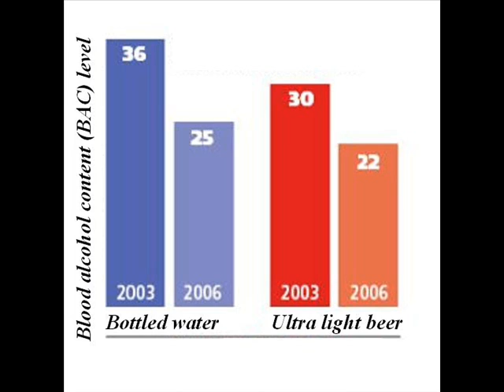Mr. Ultra Light beer inventor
Budweiser select has found its way into many homes around America, most of which was not purchased for its low carb value but rather on a preface of deception. You see select and you think its the top pick of the brewery, but in reality its just the opposite, the bottom of the food chain in all beerdom... an Ultra Light brew. In turn, NovaIII and Kay role productions have produced this informational film to ward off any misconception about this ultra light beer, because it is indeed an ultra light beer and should have been labeled as such to begin with.